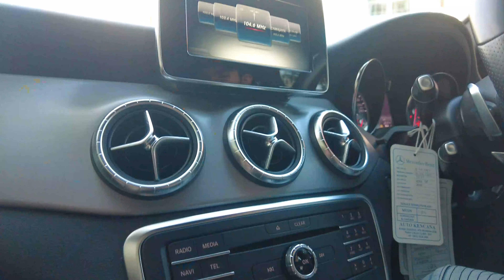CLA 200 KM PALING ANTIK! | Review Mercy CLA 200 AMG 2015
Mercy CLA 200 AMG 2015
-KM 3.000!!!
-Warna langka!!
-tangan 1 dari baru
-full service record
-Pajak 10-2022
-electric seats
-BODY FULL ORI
-Stir AMG
-Velg AMG
-Bodykit AMG
-Adaptive headlight
-Frame less
-Inteior full rapih dan terawat
-Ban serep tambahan ada
-Ban tebal
-Kaki kaki tidak ada bunyi

Kredit 485
Cash 545
Nego Harga Setelah datang langsung Chek Unit di Showroom Kami.

Lokasi
Mall bella terra kelapa gading lantai P2 .GetRich Auto